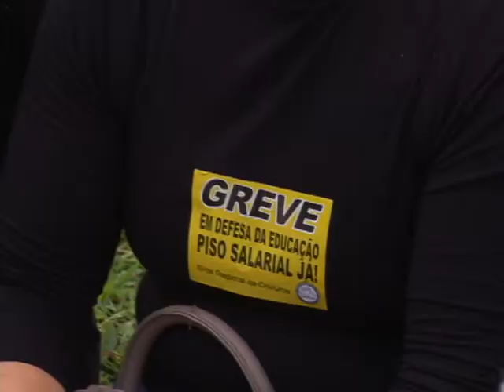Manifestação de Professores | Tubarão - SC | Unisul Tv | 2011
Professores de Tubarão - SC fizeram nessa manhã uma nova manifestação. A greve em parte da rede estadual de ensino começou na última quarta-feira.